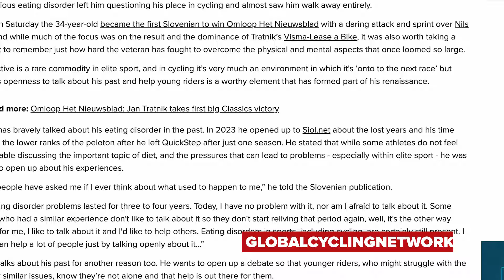Visma Beast A Bike | GCN Racing News Show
The podiums were covered in yellow jerseys this week, with Visma Lease A Bike taking 9 wins in 4 days! Marianne Vos took her 249th career win, and Van Aert showed off his insane sprint. We also have news from the UAE Tour, O Gran Camiño, Faun Ardeche & Drome Classics, Omloop van het Haageland and the Tour de Rwanda.

00:00 Intro
01:00 Visma Lease-A-Bike winning weekend
05:53 Marianne Vos Omloop Het Nieuwsblad sprint win
06:40 Kuurne–Brussels–Kuurne fastest race record
08:00 Wout Van Aert wins Kuurne–Brussels–Kuurne
08:53 Early season racing LIVE coverage
09:33 UAE Men's Tour
11:47 Adam Yates UAE Tour crash
14:20 UAE Men's Tour results
15:07 Vingegaard takes GC at O Gran Camiño
16:33 UAE Team Emirates win Faun Ardeche & Faun Drome
16:58 EF Education win Omloop van het Hageland
17:16 Tour of Rwanda

Will Visma Lease-A-Bike keep up its winning streak? 🐝

AOW - Splasher!